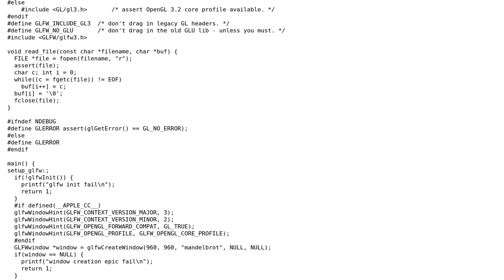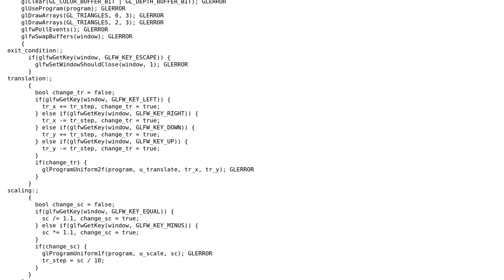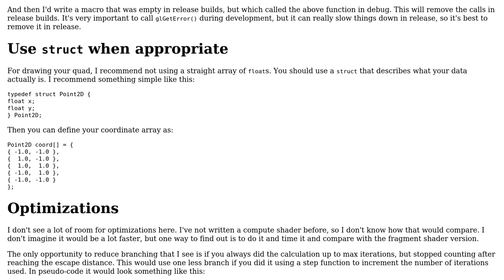OpenGL 3 Mandelbrot Set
With thanks & praise to God, and with thanks to the many people who have made this project possible! You are responsible for your own actions.